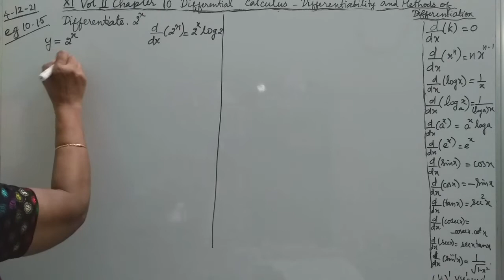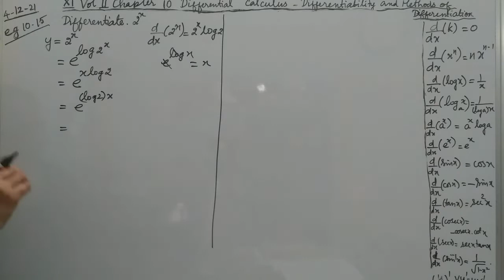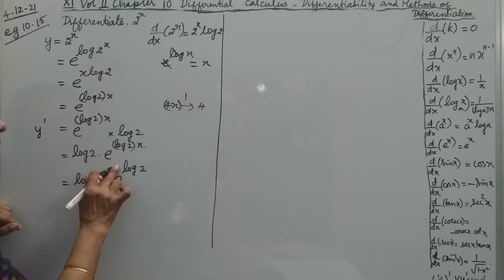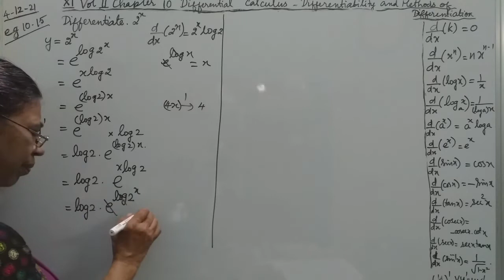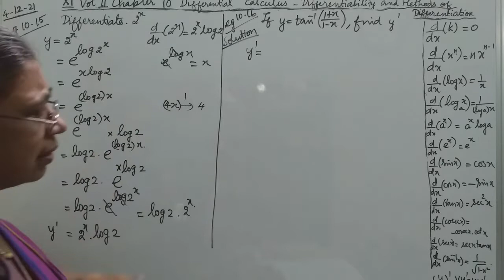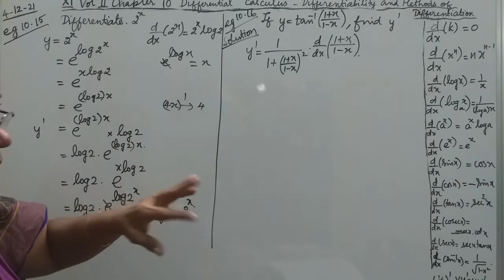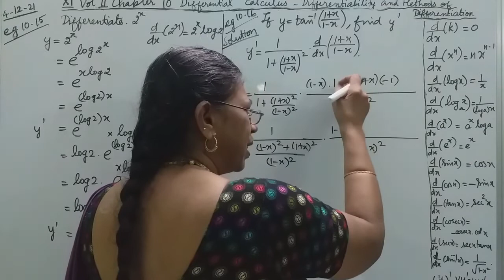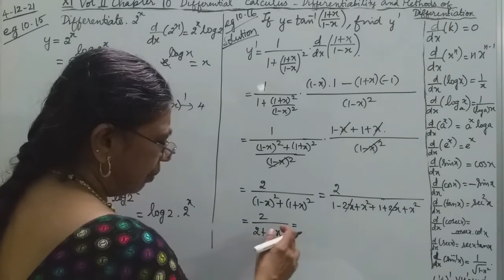MATHS WITH MAHAMUDHA : TN HSC +1 MATHS CLASSROOM - Chapter 10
Chapter 10
Differential Calculus

Eg 10.15
Eg 10.16